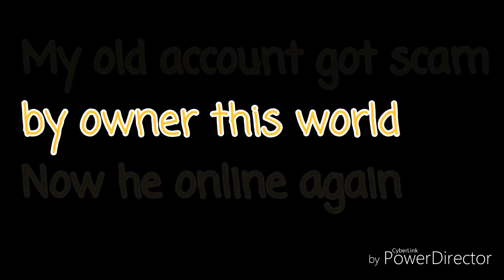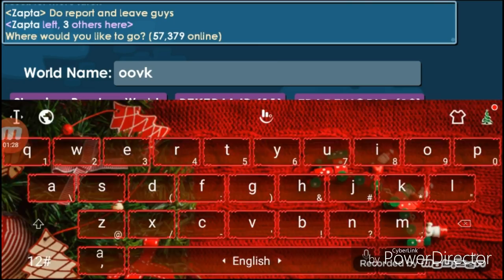Growtopia - SCAMMER HE ONLINE AGAIN !!